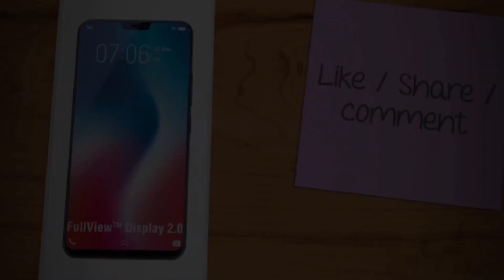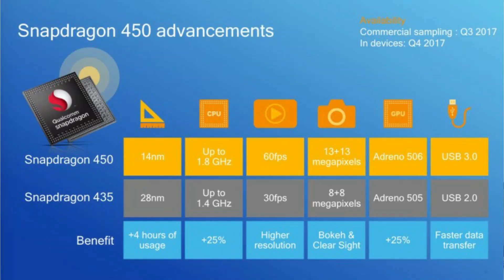Samsung M11 Full বাংলা রিভিউ | M11 all features